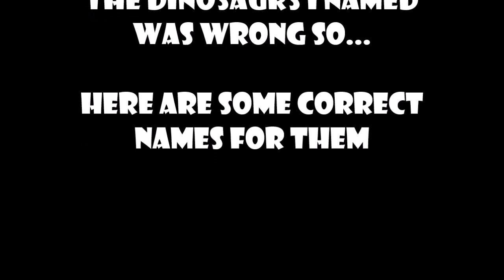Roblox Dinosaur Simulator - Another New Leaks! + Galactic Albino Terror Animations! (QUICK VIDEO)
Today i will be doing another leaks vid! Enjoy the video :3